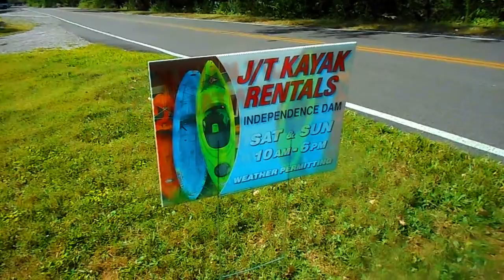Explore With Me: J/T Kayak Rental at The Independence State Dam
J/T Kayak Rental is at the Independence State Dam in Defiance, Ohio.
They run on Saturdays and Sundays weather permitting. Please follow their
facebook for prices, hours, and more.

I think this is a really great new feature at the dam, I have never tried
kayaking before and this trip was so much fun. I got to see so much wildlife up close and I quickly realized this was also a great exercise. I loved this experience and highly recommend checking this out next time you are looking for something to do on the weekends in Defiance, Ohio.